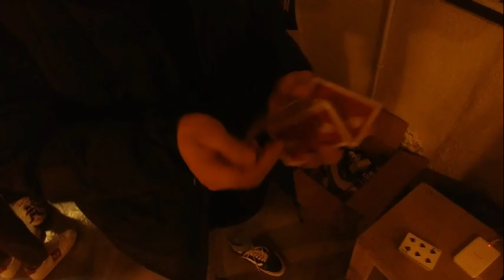Cardistry//Jin,Potato promotion(플러리쉬//진,눅은감자 홍보)